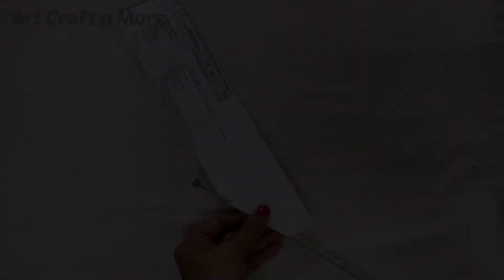Paper flower wall hanging | Easy Wall Decoration Ideas | DIY Wall Decor | How to make Paper Flowers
Wallmate | Paper Wallmate | Paper Wall Hanging | Wall hanging craft ideas | Papercraft | How to make Paper Flowers | Paper Wall Decoration ideas